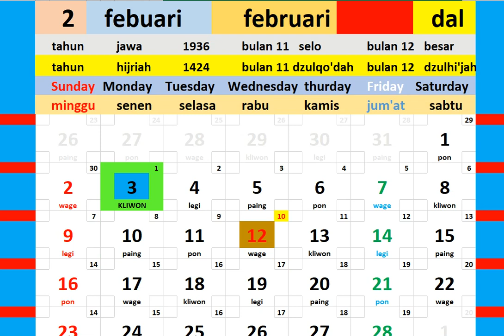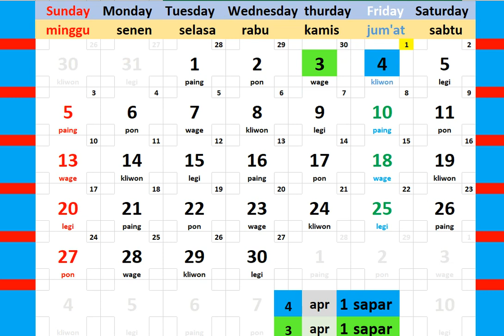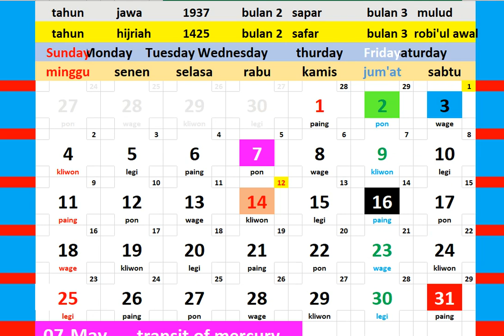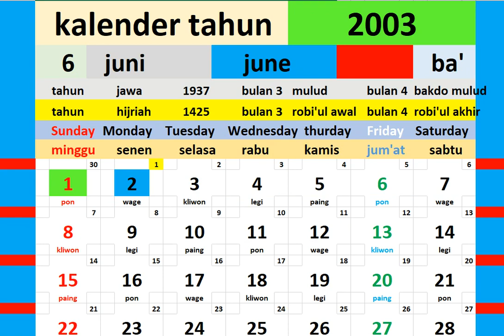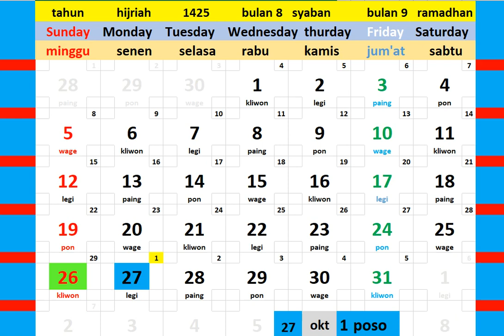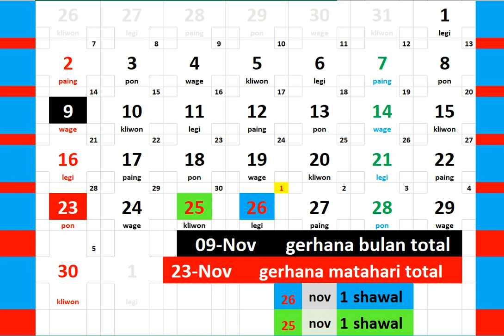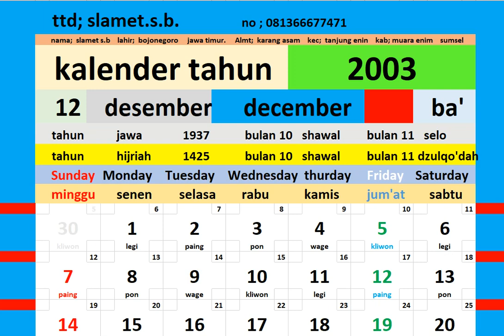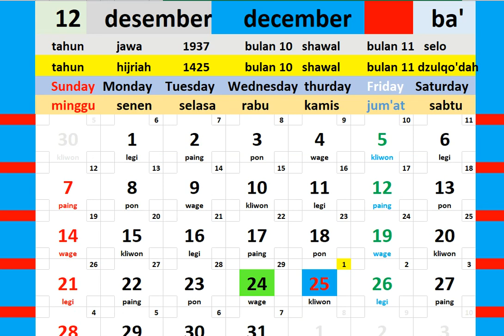kalender tahun 2003 + gerhana kalender blog orang